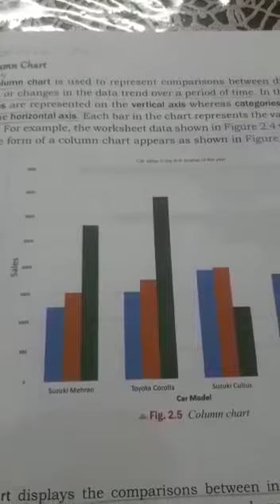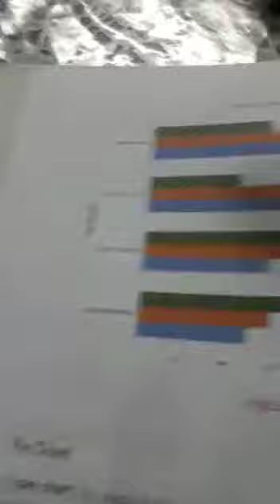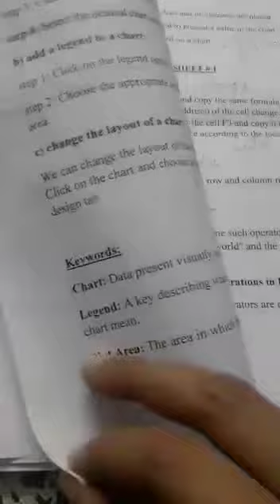Class Seven. Computer lecture# 4